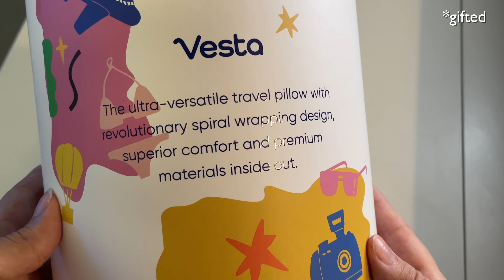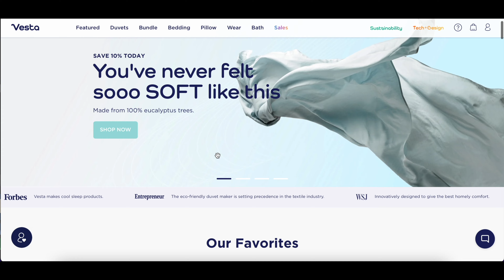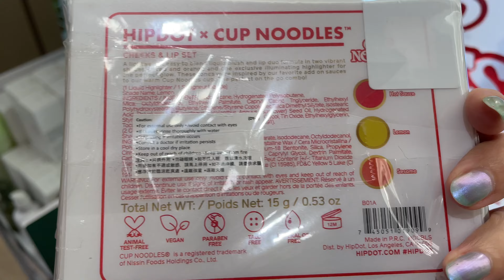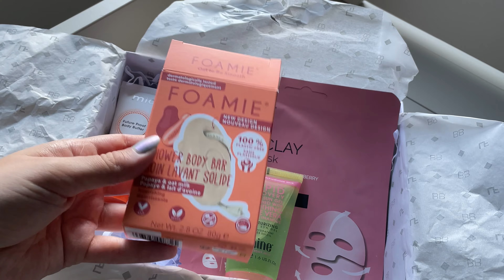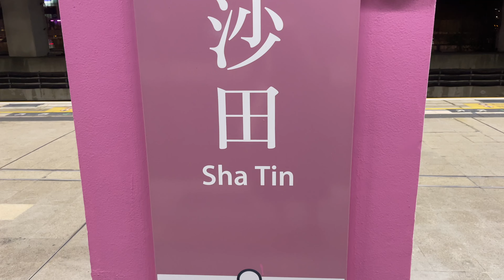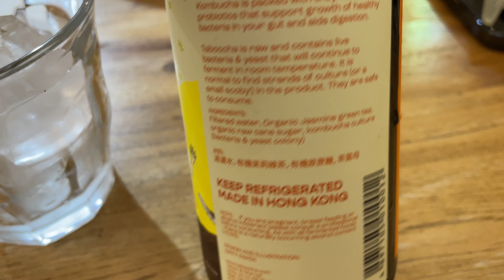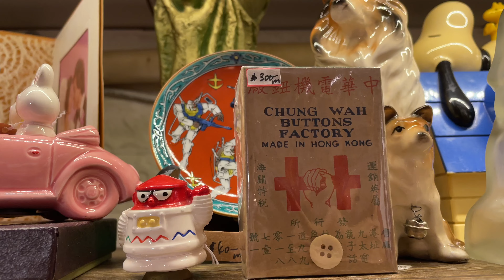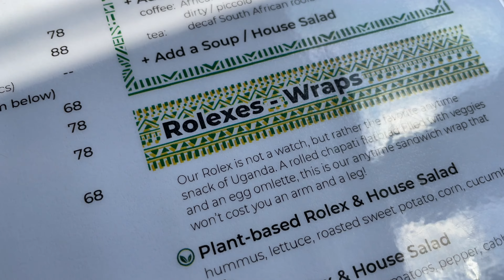Vlog Hong Kong | crazy shopping in Sham Shui Po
*mine is in the colour "Stardust Grey"